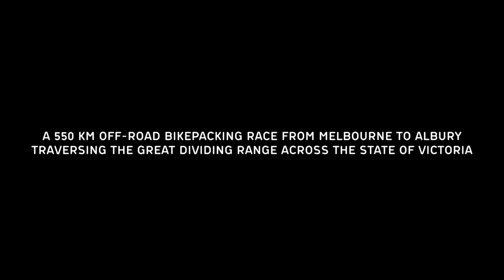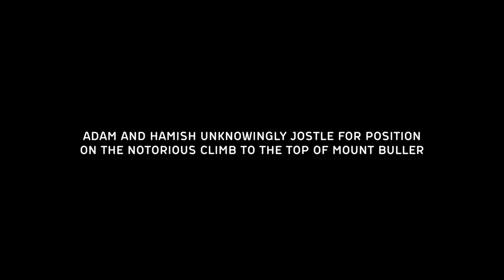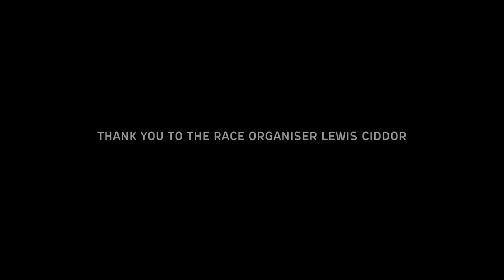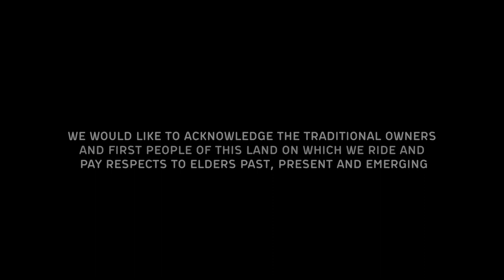Vic Divide 550 2021: Hamish and Adam's big adventure.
On Feb 27th, 2021, just before the light of dawn peeked over the horizon at 6am, the VictoriaDivide550 rolled out on its 3rd edition. This year nearly 100 riders raced or bikepacked through the Victorian section of the Great Dividing Range. Curve had 6 riders starting the race, including Hamish and Adam who were both doing some final testing on a pair of prototype GMX+ Steel bikes. Here is a snippet of what they experienced out there on this 550km unsupported off-road cycling adventure.

Route Creator: Lewis Ciddor
Still Photography: Joe Grace